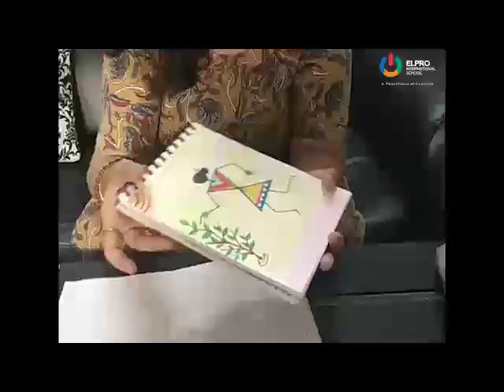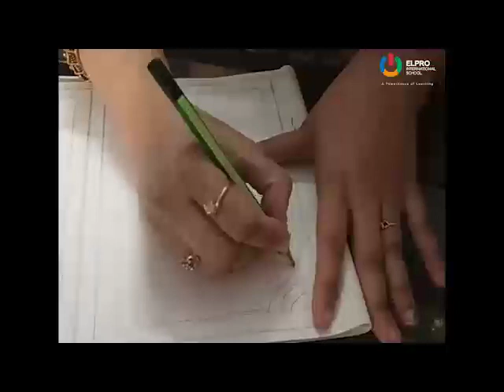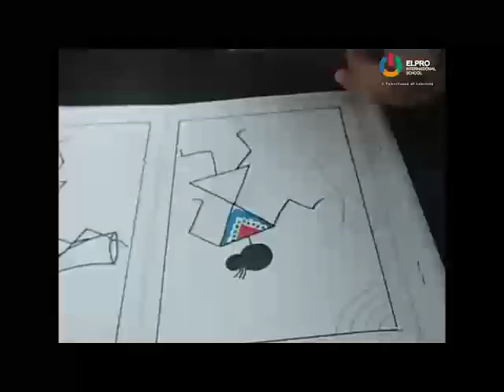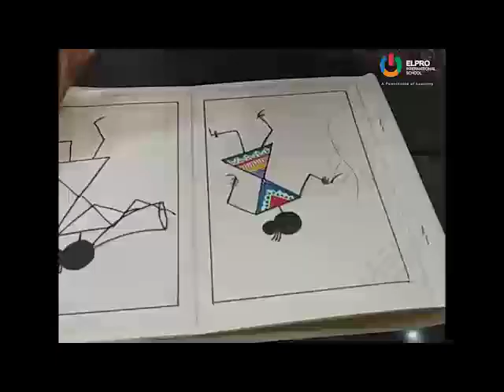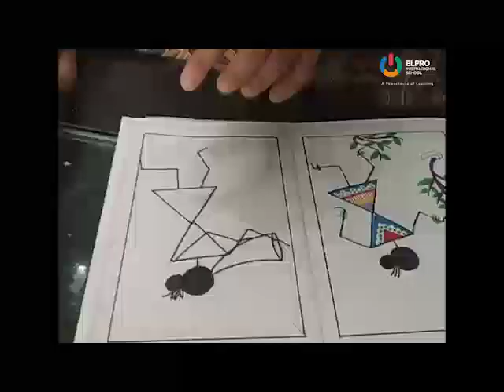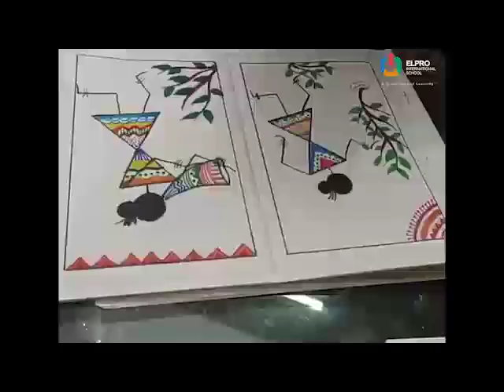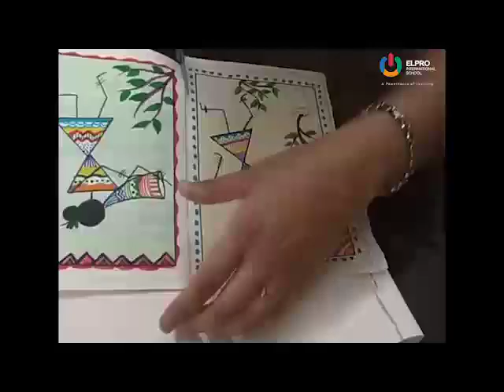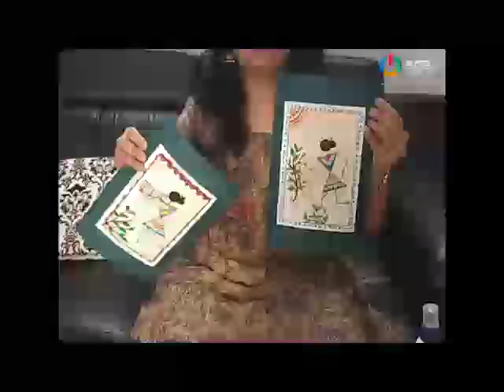Let's learn a beautiful art form- Warli painting